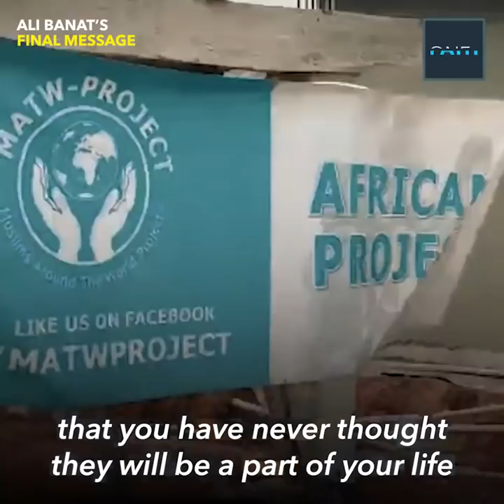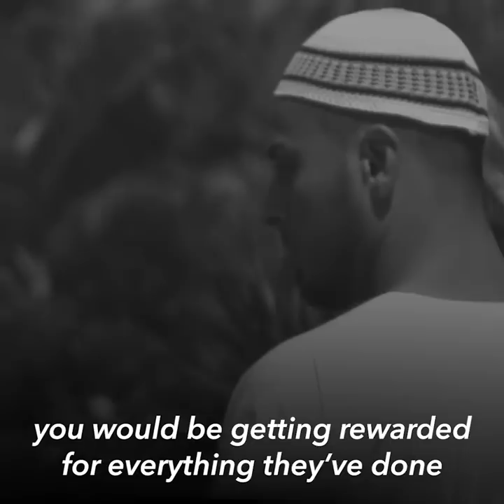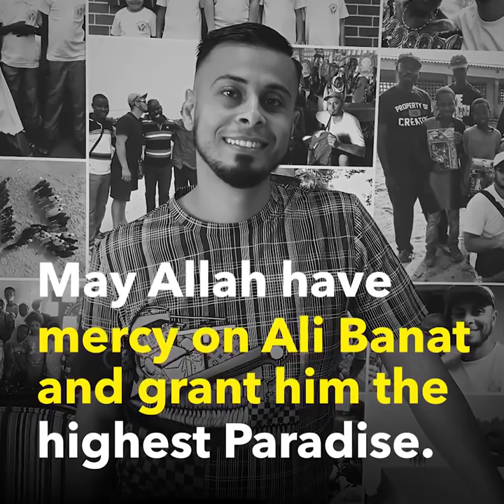Ali Banat (r) wanted to share this message with us after his death.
Our beloved brother Ali Banat  رحمه الله has returned to his lord. He recorded this final message for the Ummah, as an advice. He wanted it to be shared after his death  رحمه الله. We ask Allah to give him the highest of ranks in paradise and to allow us to meet him in Jannatul Firdous (the highest of ranks in Paradise) Ameen.